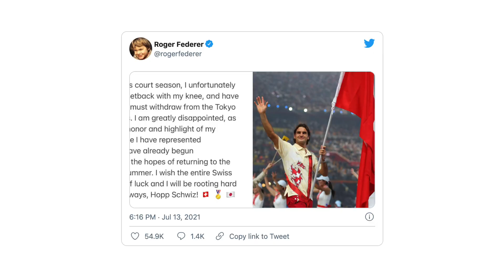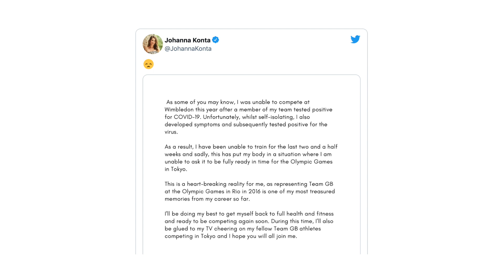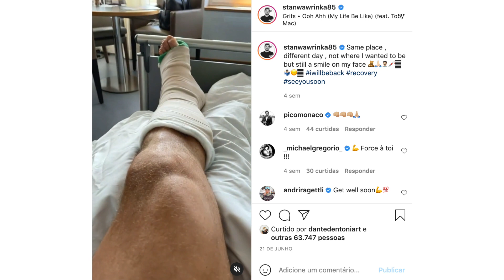TÓQUIO 2020: Astros do Tênis Estão Fora da Olimpíada do Japão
Nomes como Rafael Nadal, Roger Federer e Serena Williams não vão dar as caras na Olimpíada de Tóquio 2020. Saiba o porquê neste vídeo.

Gostou? Então clique no botão like e deixe seus comentários abaixo! Compartilhe também o vídeo!